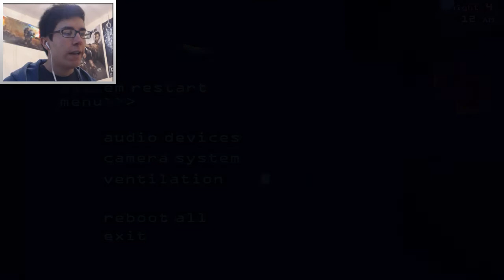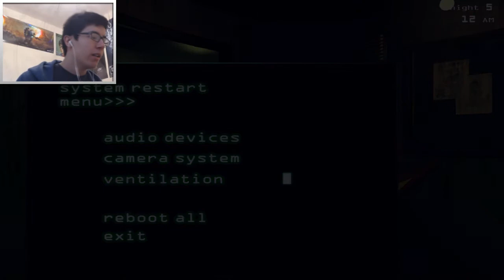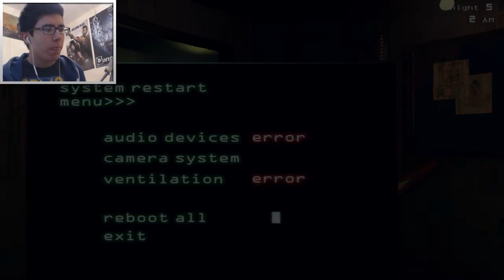HOW TO WIN A FIGHT! | Five Nights at Freddy's 3 (Ending) - Part 2